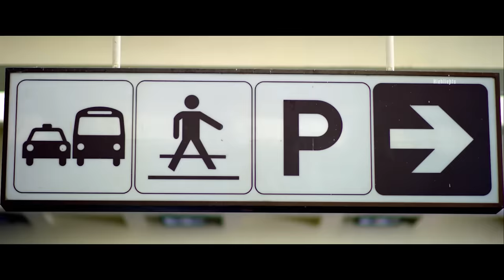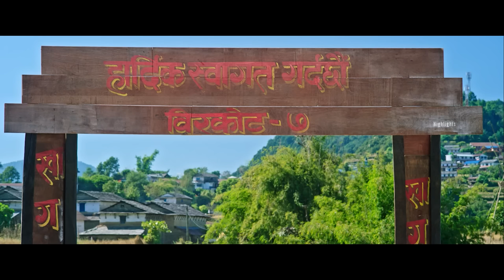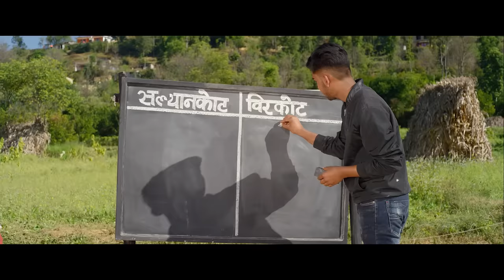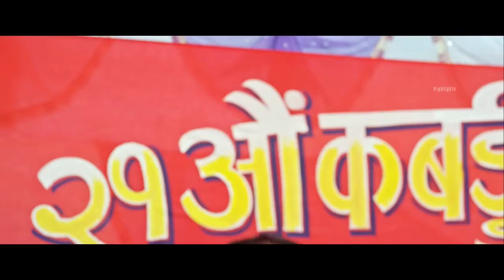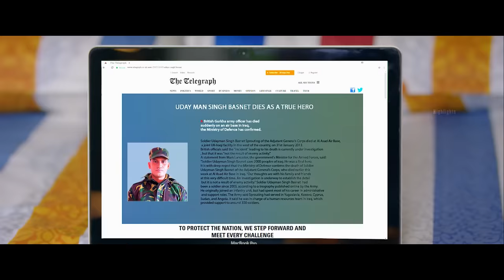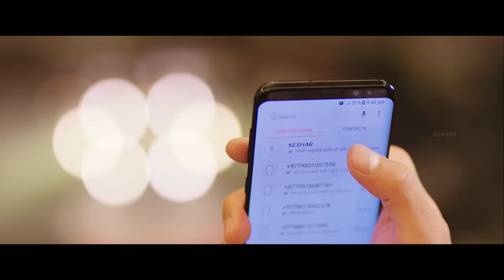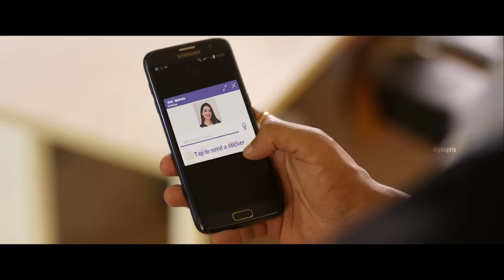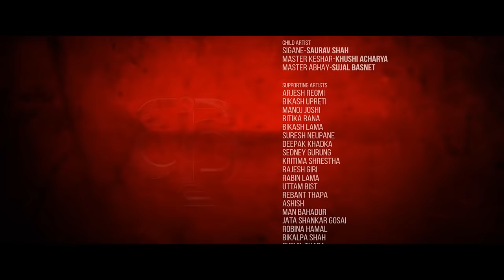Anmol KC New Nepali Full Movie 2023 | Aditi Budhathoki | Anoop Bikram Shahi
Subas Entertainment Production
Super Kajal Films Presents
New Nepali Movie: Kri

CAST: Anmol Kc, Anoop Bikram Shahi, Aditi Budhathoki
Kameshwor Chaurasiya/Saroj Khanal/Laxmi Giri/Rupa Rana/Sudam/Amit Giri/Tika Bhakta Jirel/Arjesh Regmi
ADMIN Ashim Bajracharya
MUSIC: Almoda Rana Uprety, Rajnedra Bhatt (MR RJ), Bises Pandey, Rodit Bhandari
SINGER: Almoda Rana Uprety, Rodit Bhandari, Rajendra Bhatt (MR RJ)
COSTUME DESIGNER: Ashish Poudel
VFX: Glaze Entertainment
MARKETING: Sanjay Kumar Thing
MEDIA CO-ORDINATOR: Bijay Subedi Awaj & Dinesh Sitaula
PRODUCTION DESIGN: Shankar Pandey
PRODUCTION MANAGER: Manoj Joshi
SOUND DESIGN: Uttam Neupane
BRAND MANAGER: Jiban Bhai/Mahesh Pokharel
PUBLICITY DESIGN: Vijay Bashyal & Shann Thapa (Tauwa Creation)
BACKGROUND SCORE: Shailesh Shrestha/Rohit Shakya
COLORIST: Rajendra Moktan
MOTION GRAPHICS: Vijay Bashyal
ASST. DIRECTOR: Suresh Neupane/Sagar
CHIEF ASST.DIRECTOR: Reet Singh
ACTION: Chandra Pant
DIOLOUGE/SCREENPLAY: Pradip Bhardwaj/Ashish Regmi
CHOREOGRPAHER: Renasha Bantawa Rai/Anjila/Bikram
ASSOCIATE DIRECTOR: Samrat Shakya
ART DIRECTOR: Kishor Nepal
DOP: Purushottam Pradhan
CO-PRODUCER: Shree Parajuli
EXE-PRODUCER: Kamal Giri
PRODUCERS: Subas Giri/Bhuwan Kc
ASSISTANT EDITOR: Nahakul Khadka
EDITOR/STORY/DIRECTOR: Surendra Poudel